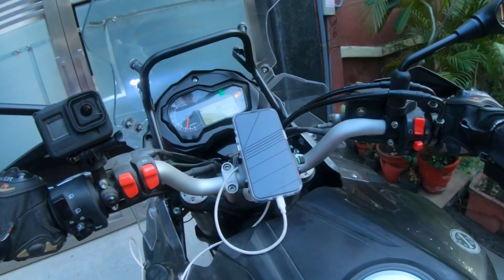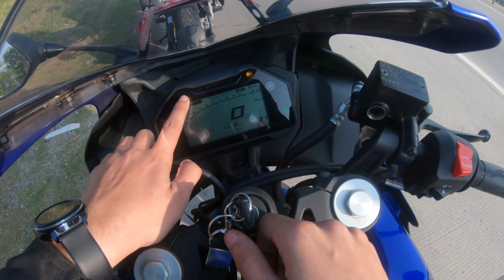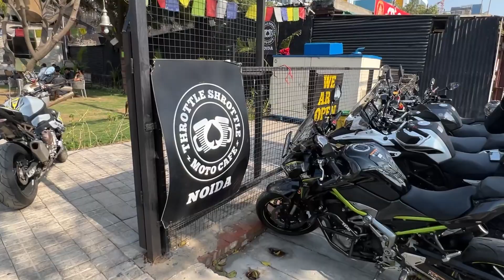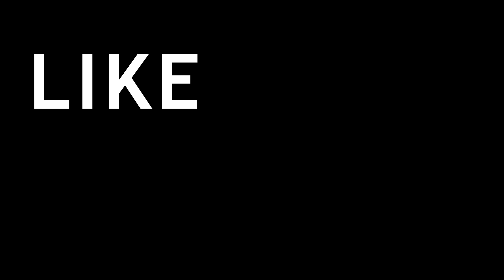JS FILMS SURPRISED ON SUNDAY RIDE | RIDE WITH TRKs | THROTTLE SHROTTLE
Hi guys,
In this video we just planned for a sunday ride but astonishingly we found JS Films at throttle shrottle as we were unaware of his Calender Launch 2022.
i'll be uploading a special video for this as this was my sunday ride clip.

if uploaded, link will be in the card on the upright corner, or here -

instagram at @shiraz_khan373